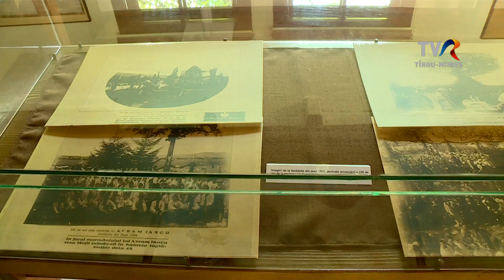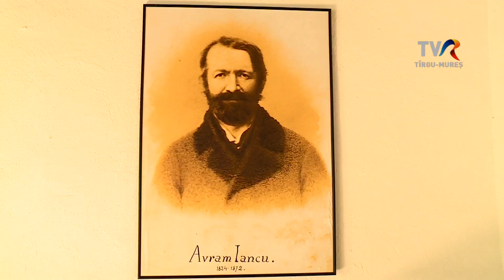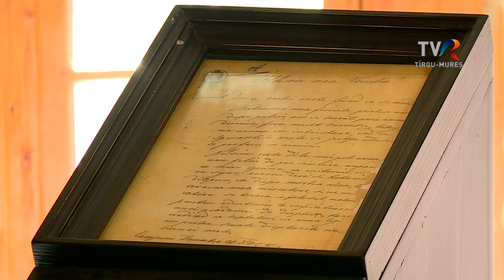28 NOV Cantec si Poveste